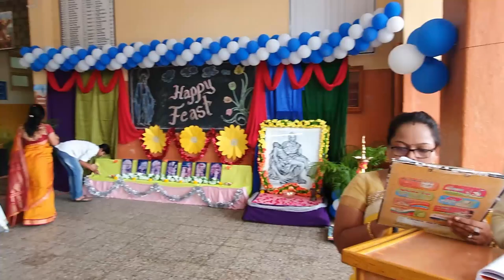CANOSSA DAY 2021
Canossa Day Celebrations on 14th September 2021